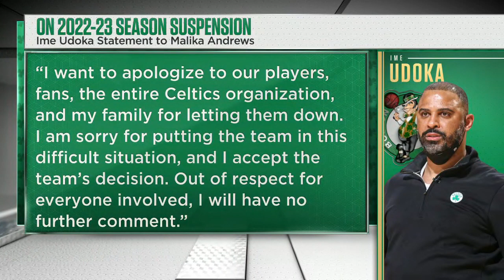NBA Today reacts to Celtics press conference about Ime Udoka suspension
The NBA Today panel reacts to comments from Boston Celtics owner Wyc Grousbeck after announcing the season-long suspension of Ime Udoka.